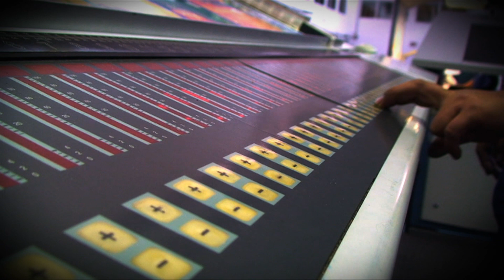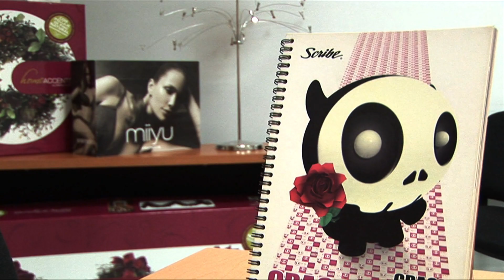Video Corporativo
Video realizado en HD, con la finalidad de dar a conocer los servicios de una manera rapida y sencilla.
Destinado a la proyección en expo´s y en reuniones cortas.